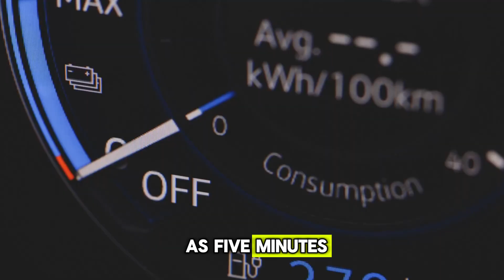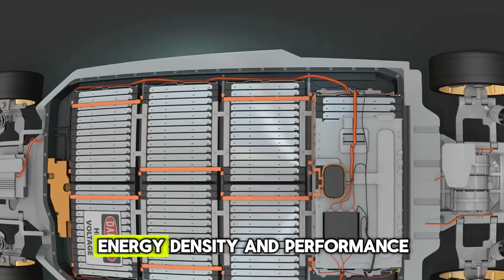CATL Just Released Sodium Ion Battery with 5 Minutes Ultra Fast Charging